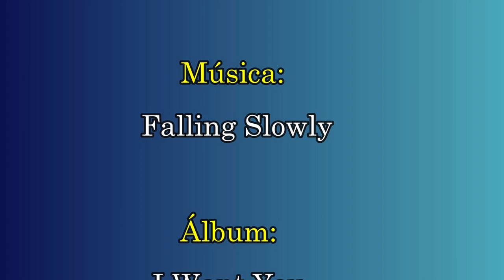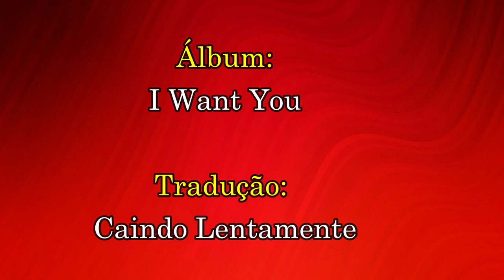SHANA - FALLING SLOWLY (TRADUÇÃO)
Shana - Falling Slowly (Caindo Lentamente)

A primeira vez
Eu sabia que te queria
A segunda vez
Eu sabia que você sentia isso também
Toda vez que você está perto de mim
Eu perco o controle, bebê, você não vê?
Eu quero que você saiba
Apenas o que eu estou sentindo por dentro

Eu estou caindo
Lentamente de amor por você
Eu estou caindo
Eu sei que você sente o mesmo

Eu sei
Que onde você estiver estará perto de mim
Oh, garoto
Não há nenhum lugar que eu deva conhecer
Eu quero estar perto de você

Eu estou caindo
Eu estou caindo
Eu sei que você sente o mesmo, garoto
Eu estou caindo

Eu estou caindo
Eu estou caindo
Eu estou caindo
Lentamente de amor por você, garoto
Eu estou caindo

Cantora/Compositora:
Shana Petrone (Shana)